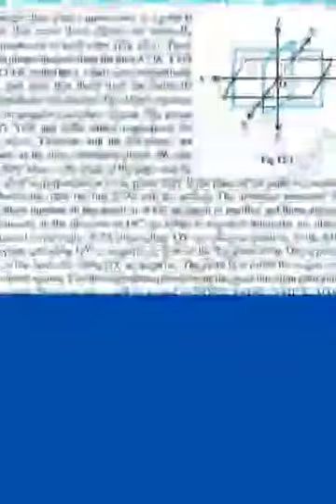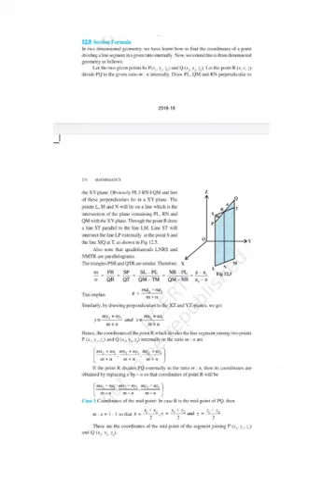Introduction to 3D Geometry | Class XI | Digital Textbook | DIKSHA 2020-22 | MTTC, Nalanchira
Done by: Aswathy Babu